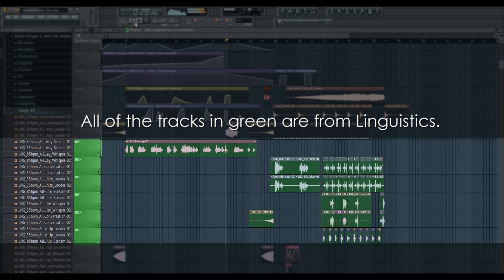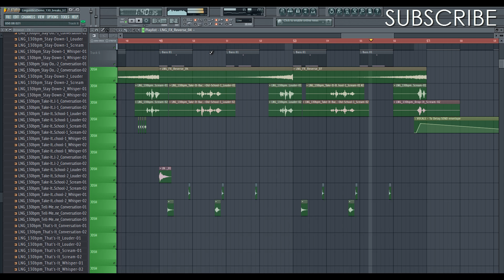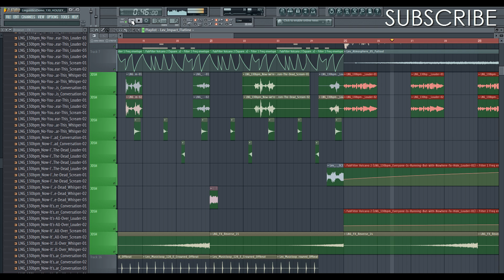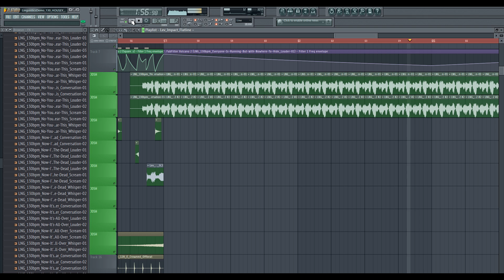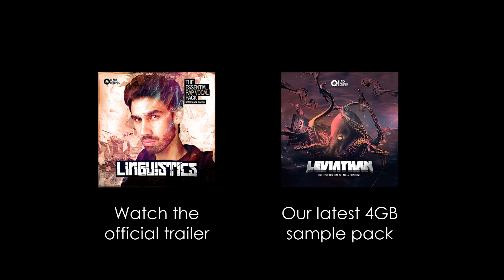VOCAL SAMPLES None Like Joshua - Linguistics (Black Octopus Sound)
From the mind of None Like Joshua comes a one of a kind vocal sample pack with a staggering 7000 vocal samples for your productions.  The versatility in this pack is unmatched with phrases ranging from whisper, conversation, loud, and yelling. Many of the parts feature as many as 8 different takes (for doubles, triples, and different timings). Six different languages are also covered in this pack, English being the main focus. Use the vocals as is or run them through your favorite vocoder, time-stretcher, pitch shifter, or other effect of your choice to add your own distinct flavor to these sounds. The sound design possibilities with the large amount of material in this pack are enough to keep anyone busy for years.

Whats included in the pack?

Loops - 5290 phrases and loops recorded at 85, 110, and 130 bpm. These short phrases work wonders in various styles - perfect for fills, breakdowns, or chaining together to create longer phrases. Each phrase comes at various volumes (whisper, conversation, loud, yelling) to match the energy of your song or for ramping up the excitement.

Beatbox - 80 single shot recordings of mouth percussion. Great for adding snippets into drum loops to make percussion more interesting. Great for tech house, techno, electro, and any style that could use some vocal percussion.

Breaths - 75 Long exhales, short gasps, and other random breath sounds. Drench these sounds in reverb for some long vocal ambiences. Stretch, reverse, and delay fx works wonders on these sounds.

Characters - 304 voices in different vocal styles. Beast mode, Emo, Gamer, Hipster, Nerdy, Old Man, Rapper, Uncle Jeorge, Religious, and stereo-typical Japanese, Jamaican, and British accents.

English - 485 english words, short phrases, and numbers.

French - 154 french words, short phrases, and numbers.

German - 155 German words, short phrases, and numbers.

Japanese - 272 Japanese words, shorts phrases, and numbers.

Spanish - 160 Spanish words, short phrases, and numbers.

Laughing - 30 Laughing sounds to be used at your disposal. Pitch these down low for some extra creepy evilness!

Misc - 112 random mouth sounds ranging from barfing sounds, vocal clicks, grunts, and scat riffs. Another gold mine for the sound designers.

Passages - 5 lengthy intellectual readings great for spiritual or psychedelic intros or breakdowns.

Screams - Long yells and other random screams. These sound amazing drenched in reverb and delay!

FX - 15 reverse breaths and noises to help with build ups and transitions.

Size (Unzipped) 2.5 GB

Format 24 bit WAV  |  All of the vocals except for the FX are dry.